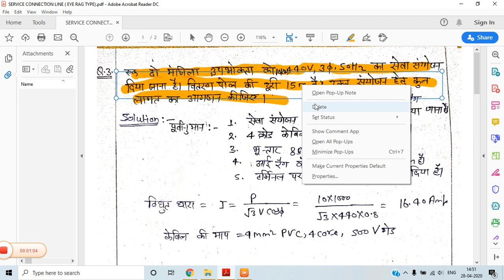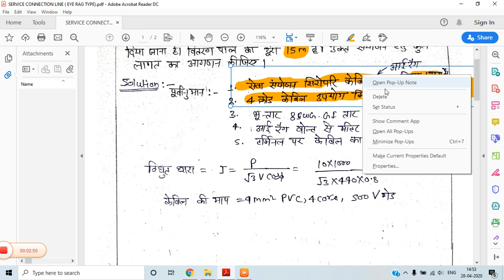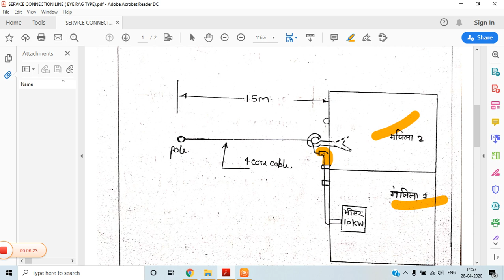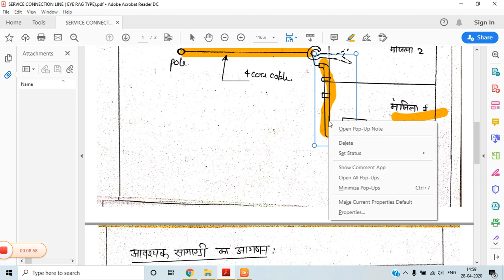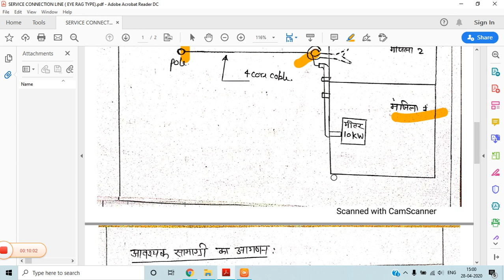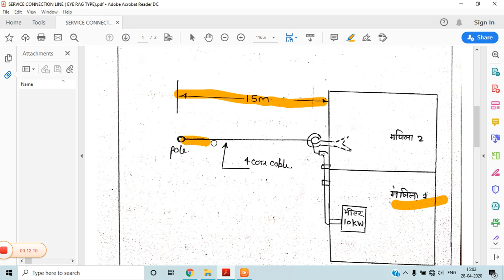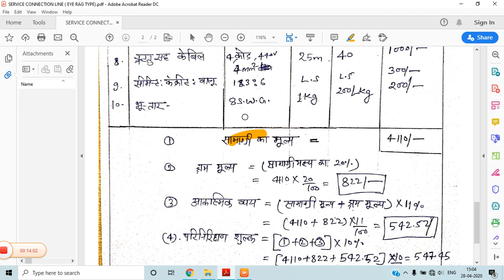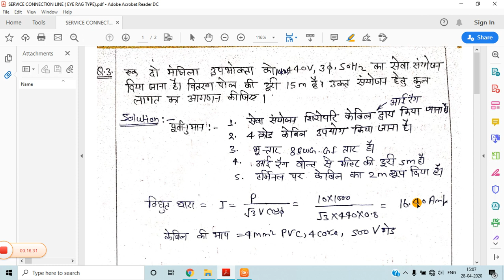LECTURE-4 :SERVICE CONNECTION LINE ( EYE RAG TYPE)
ELECTRICAL DESIGN DRAWING & ESTIMATION-II
BY C.B.SINGH